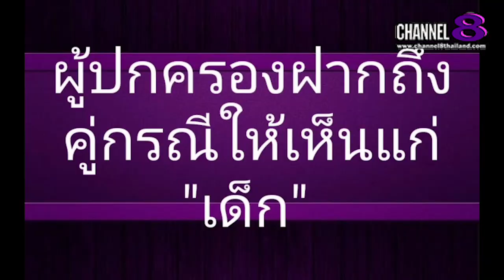Channel8Thailand : The S@M ET! NEWS : ​วอนเวทีประกวด​ชื่อดังให้มาเครียกันและให้เห็นแก่เด็กตาดำๆ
ผู้​ปกครอง​วอนเวทีประกวด​ชื่อดังให้มาเครียกันและให้เห็นแก่เด็กตาดำๆ

4 Ku-band @ 54 MHz
24 Ku-band @ 27 MHz

Downlink Information:
NAT TV 1 and 2
Transponder: 22
Frequency: 12090
Symbol Rate: 20000
FEC: 3/4

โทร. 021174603